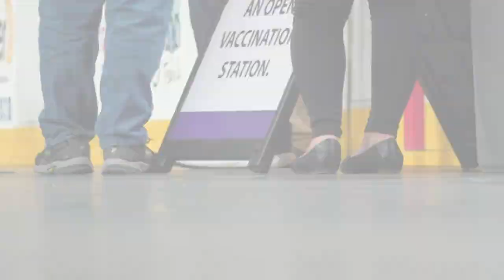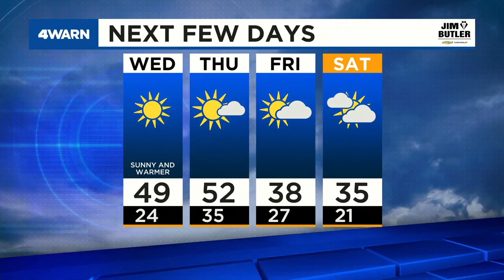News 4 Evening Update: January 19, 2021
St. Louis County received 3,900 new doses of the COVID-19 vaccine Tuesday. Missouri and Illinois State Capitols have tighten security ahead of President-elect Joe Biden's inauguration.